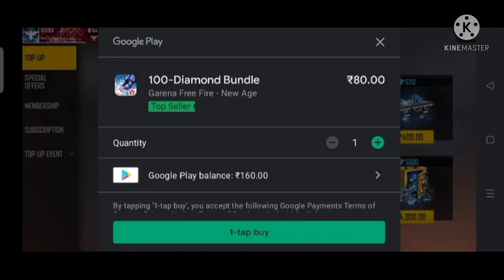finally mp40 Nikal gai friend....Full video New Tricks......🔥🔥🔥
it's_gabbar_ ff